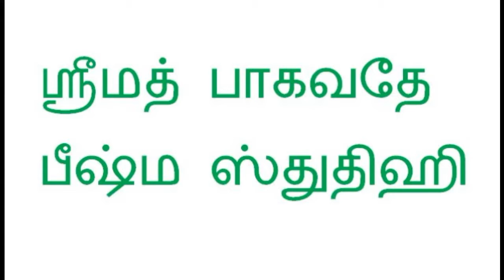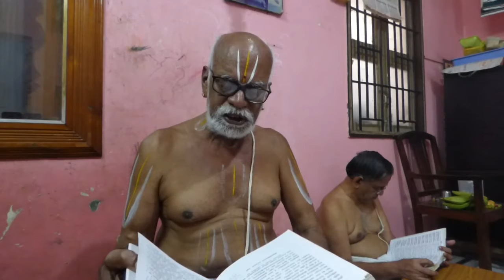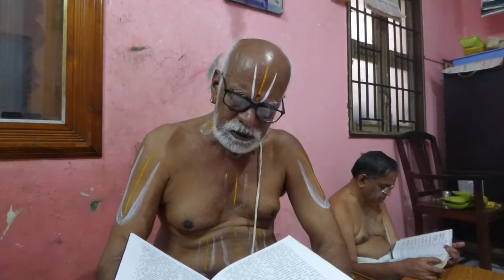Shathamana Mahotsavam of Paramahamsethyathi Paravakkottai SrimadAndavan Sri GOPALADESIKA MAHADESIKAN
Shathamana Mahotsavam of Paramahamsethyathi Paravakkottai Srimad Andavan Sri GOPALADESIKA MAHADESIKAN (Panguni- Rohini 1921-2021) ஸ்ரீமத் பாகவத சப்தாஹம், ஸ்ரீமத்ராமாயணம் (கிஷ்கிந்தா காண்டம்),  ஸ்ரீபாஷ்யம்,  (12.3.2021)